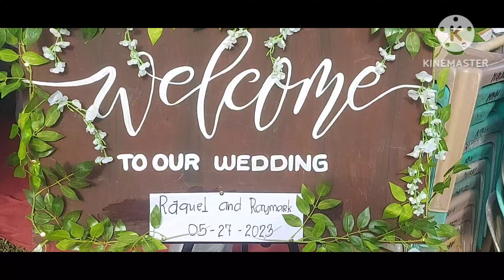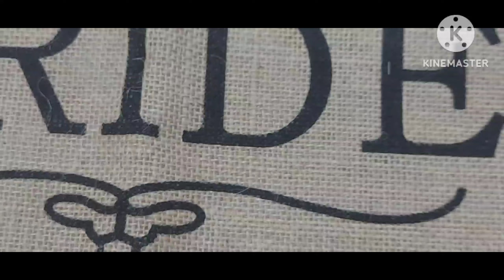My sister wedding day celebration🍾🪅🥳KBS